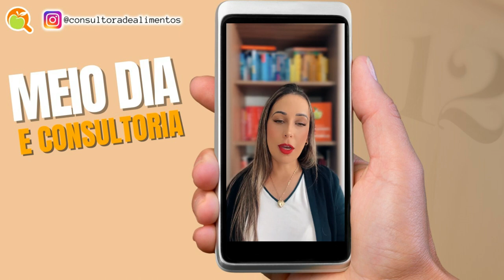TREINAMENTOS PARA ESTOQUISTAS DE ALIMENTOS